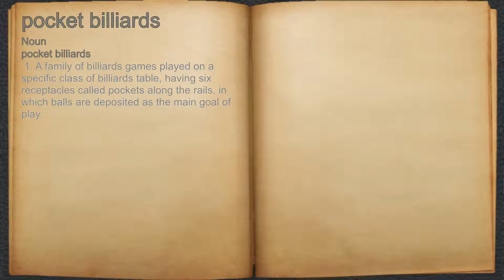What does pocket billiards mean?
A spoken definition of pocket billiards.

Intro Sound:
Typewriter - Tamskp